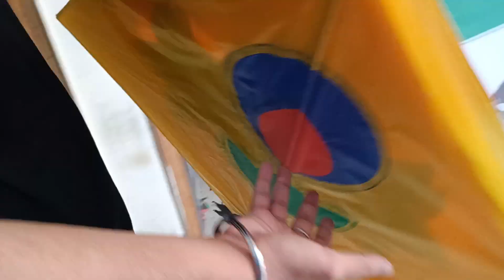15 Agust Kite shopping 2023| ਗੁੱਡੀਆਂ ਦੀ ਖਰੀਦ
Amazing kite shopping suraj Pawan Kite Shop
kite shopping for Indipendent day
boycott Chinese Manza
kite lovers
kite flying
kite 🪁

you tube kite video
you tube kite vlog
Punjabi vlogger
Punjabi vlog